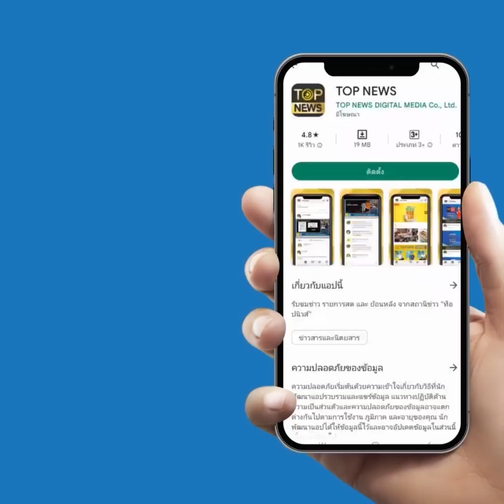หลายพรรคการเมือง รุมจวก กกต.ยับหลังจัดเลือกตั้งล่วงหน้าบกพร่อง | TOPNEWSSPECIAL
กกต.ชี้แจงเรื่องผิดพลาดพร้อมแก้ไข หลังมีข้อผิดพลาดเกิดขึ้นในการเลือกตั้งล่วงหน้า เผยถึงการทำงานทุกอย่างเป็นไปตามกฎระเบียบ อีกด้านพรรคการเมืองหลายๆ พรรคมองว่า กกต. ทำงานได้ไม่ดีและต้องชี้แจงในหลายๆ ประเด็นให้ได้